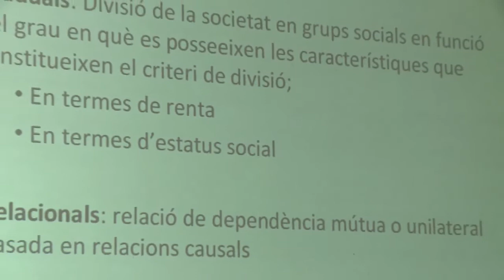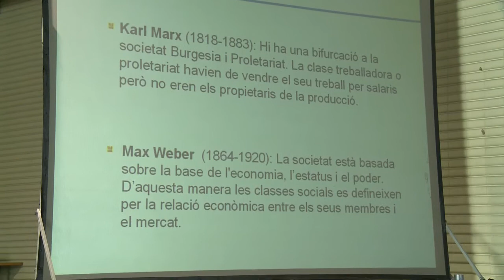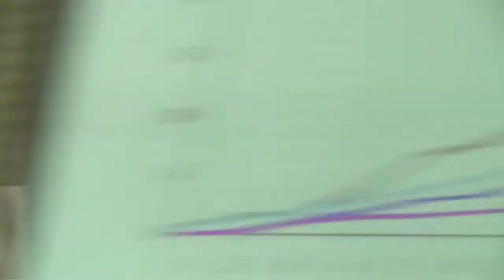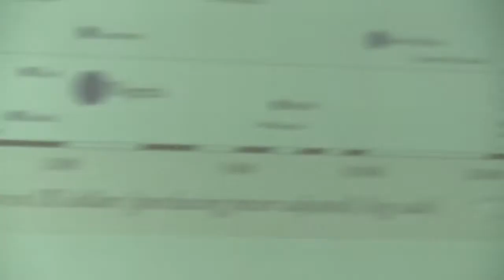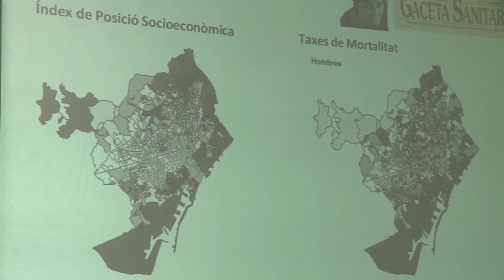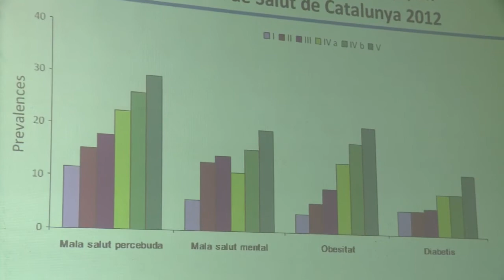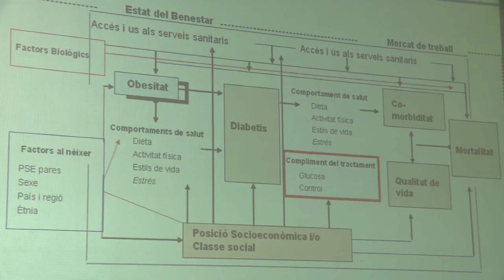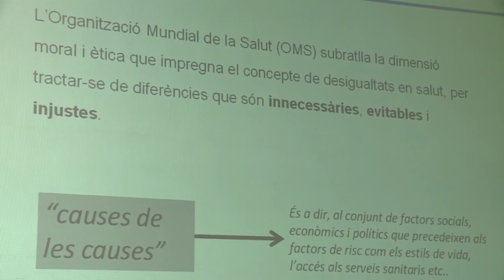Construïm la Sanitat als Països Catalans (6)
Albert Espelt: Diplomat en Estadística i graduat en Psicologia, centra la seva recerca en la salut pública i desigualtats socials en salut. Pofessor de la UAB i UOC.

2a Taula: Determinants socials de salut. Diferències sistèmiques en salut a causa de les estructures socials.

22/2/14. Cotxeres de Sants.